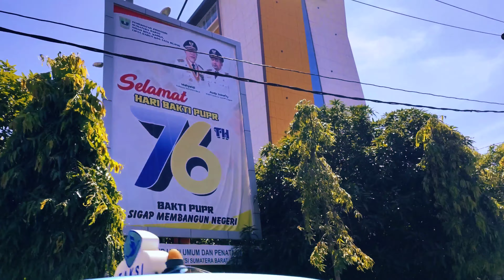kota padang di tahun 2022 || pesona kota padang..!!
keindahan kota pdg di thn 2022
kota sejuta pesona, alam yg terjaga keasriannya laut yg luas pulau2 yg banyak, dan kota yg bersih penduduk yg ramah tamah,jln2 yg bagus membuat kota padang tujuan pertama wisatawan berkunjung ke kota padang..

Folow juga IG kita ya☺🙏